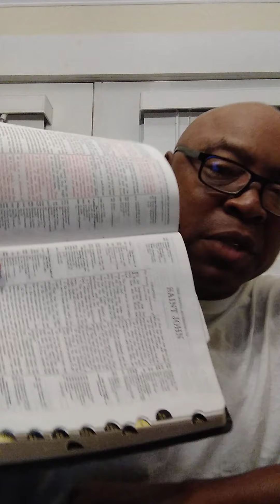Witnessing 102(A)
Practical way of witnessing.